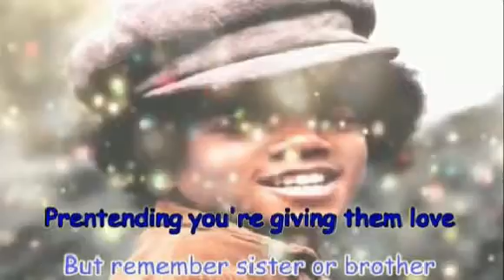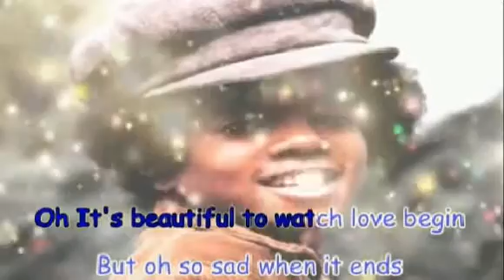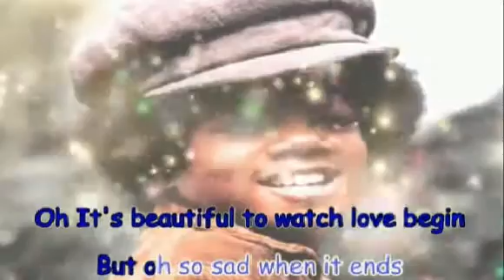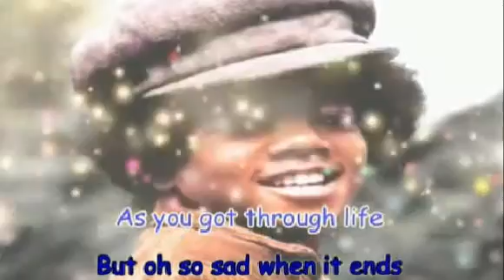Everybody's Somebody's Fool (Michael Jackson) Cover Version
A cover song made tribute to Michael Jackson

Everybody's Somebody's Fool is one of Michael Jackson's songs that's in the album, Ben. This song was composed by Hampton, Adams and Adams and was produced by Mel Larson, Jerry Marcellino and Bobby Taylor.